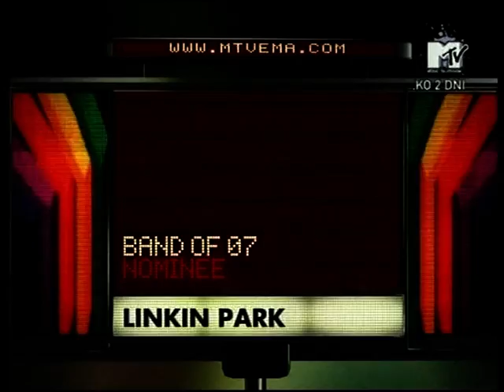linkin park ma07 spotlight